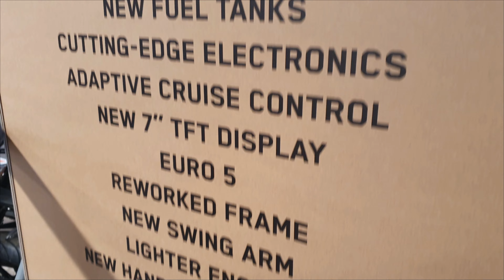Primeras impresiones de la KTM 1290 super adventure S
Aquí os traemos las primeras impresiones de la nueva maquina de la firma naranja, disculparnos por el audio del final pero bueno es lo que tiene Madrid .

Cosas que usamos:
Guantes dainese
Inflador que uso
Mi casco
Compra blue shield 49
Mis guates
Mis pantalones
Mis botas
Botas tcx
Botas Maria
Camiseta Maria
Pantalón Maria
Guantes Maria
Nuestras gafas

Nuestra cámara
Nuestro drone
Bolsa trasera
Soporte para el móvil